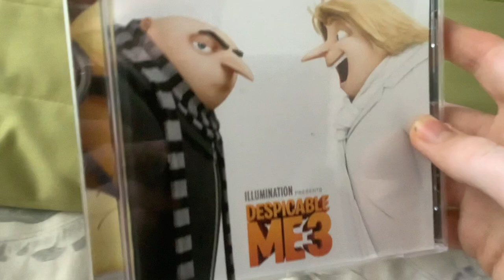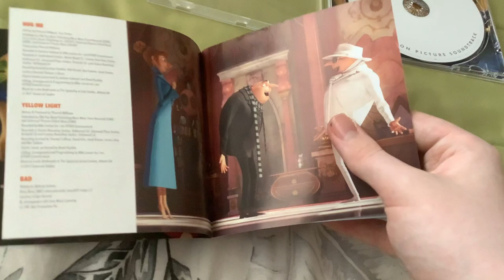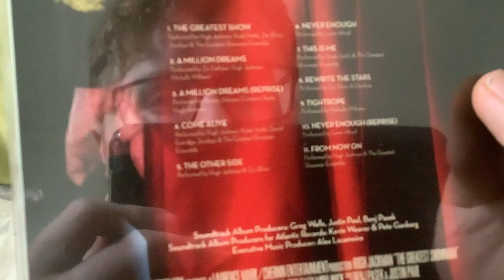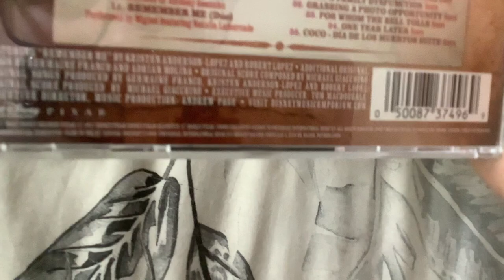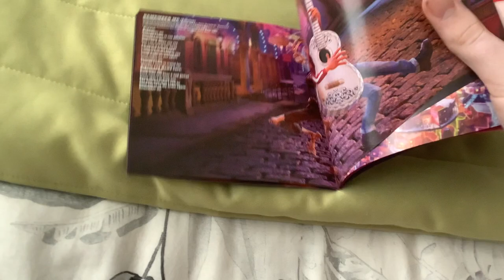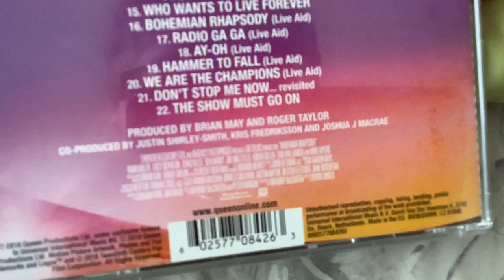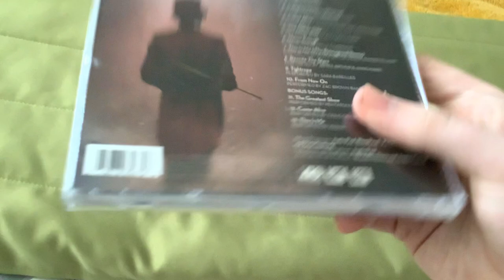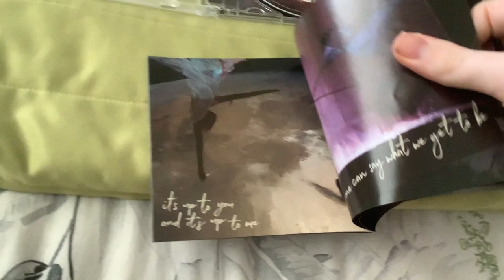My Soundtrack Collection